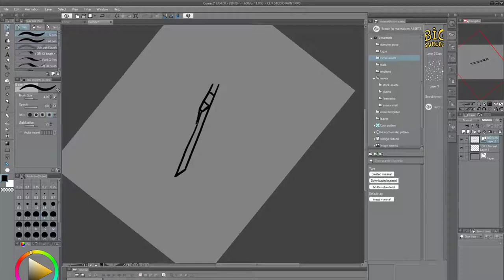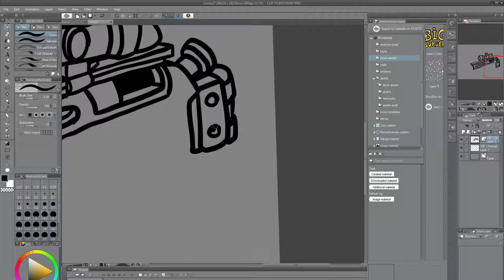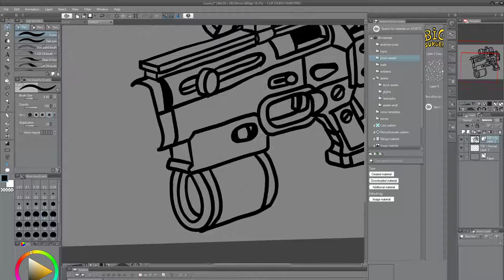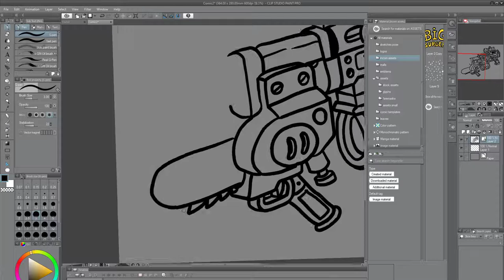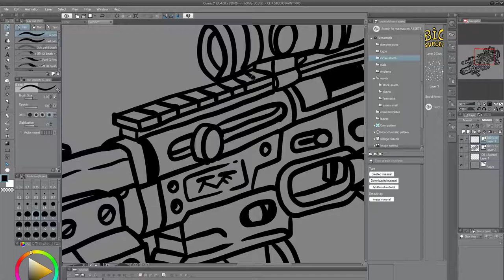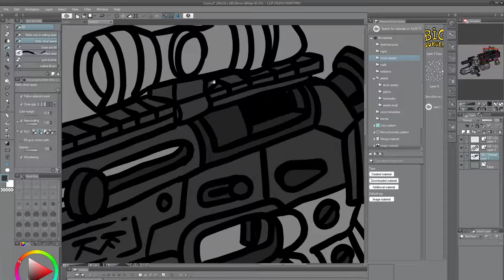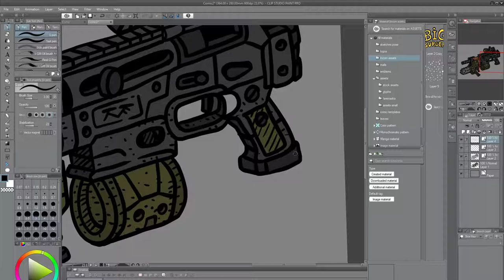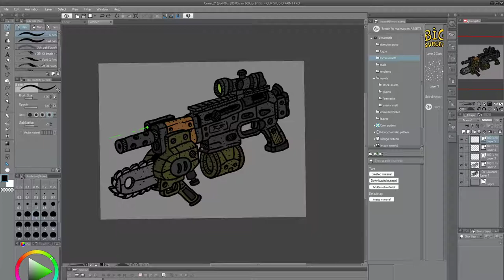drawing a gun tutorial and asmr.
i could've sword i had push to talk on... dang.. now it's ASMR.

not edited because it's sunday and we don't work on sunday.
hope this tutorial helped you draw guns! or... was moderately relaxing.

Q/A
better mic: yes
WTF: yes
how did you learn to draw guns: practice
any tips on drawing guns?: learn of their workings so you know what you're drawing...

my weird and unique stuff on print :
redbubble: